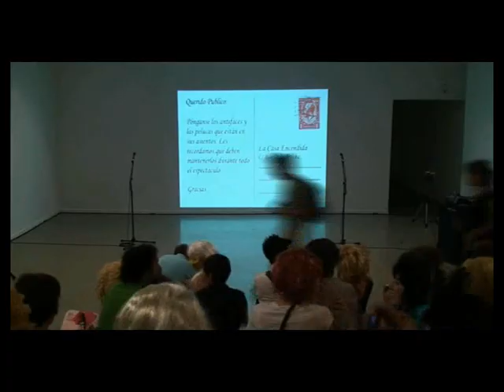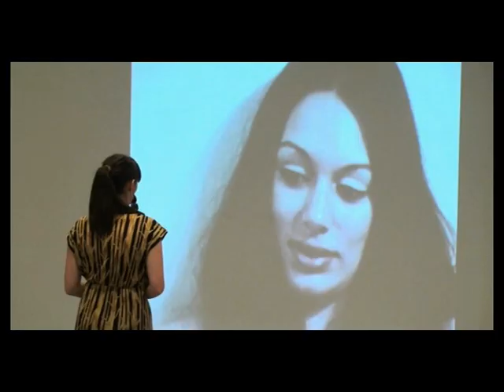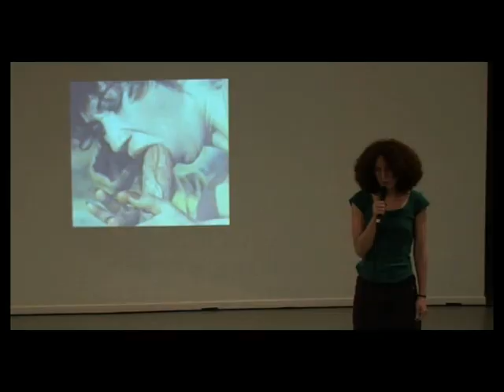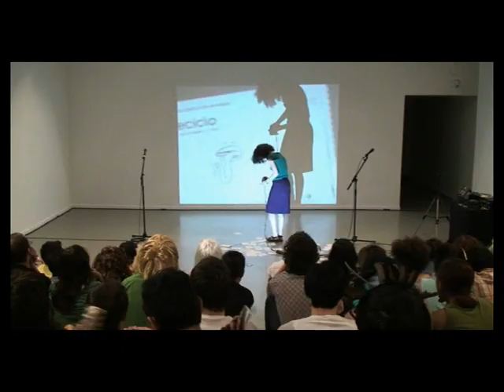Trailer del espectaculo "90dB", de Bárbara Bañuelos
Trailer del espectáculo "90dB", de Bárbara Bañuelos. Gravado en la Casa Encendida acuando del festival In-Presentable 2009.